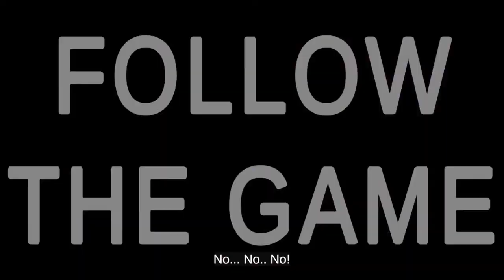This seems familiar... =Do Not Buy This Game= -Demo-